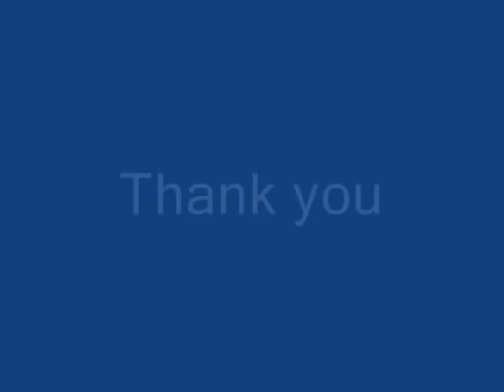Probably the most dangerous magic trick! Spike!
This is during a show I gave. A four inches long spike is randomly placed underneath one of the three cups. I ask the spectator (it was his birthday party) to replace the spike and the cups as much as he wants. Then I trying to guess which cup is save to hit on. The spectator can mix the two cups that are left. again I'm going for the cup I think is safe...

Have fun watching it and please rate it!